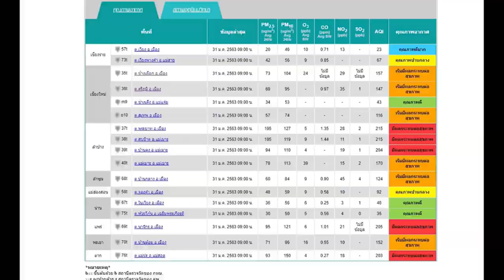เชียงใหม่ฝุ่นควันหมอกไฟเผาคลุมทึบทั่วเมืองค่า PM2.5พุ่งเกินกระทบสุขภาพ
31/01/2020 เชียงใหม่ฝุ่นควันหมอกไฟเผาคลุมทึบทั่วเมืองค่า PM2.5พุ่งเกินกระทบสุขภาพ

ศูนย์ข่าวเชียงใหม่-ฝุ่นควันและหมอกไฟเผาคลุมทึบทั่วทั้งเมืองเชียงใหม่ ดอยสุเทพถูกบังมิด แนวโน้มส่อเข้าช่วงวิกฤติ ทุกสถานีตรวจวัดพบค่าPM2.5 สูงเกินค่ามาตรฐานกระทบสุขภาพ ประชาชนต้องสวมใส่หน้ากากป้องกัน